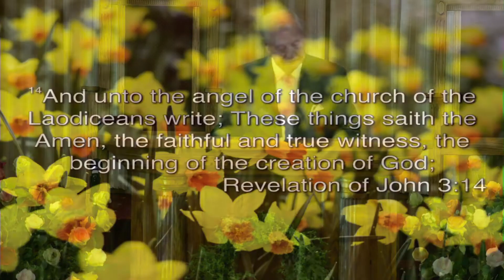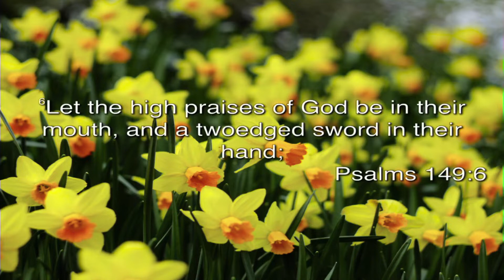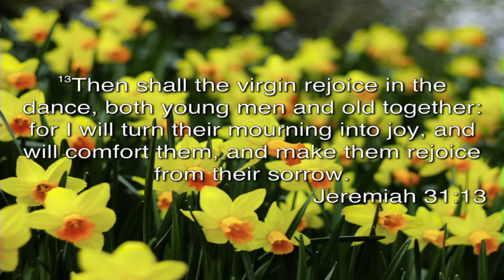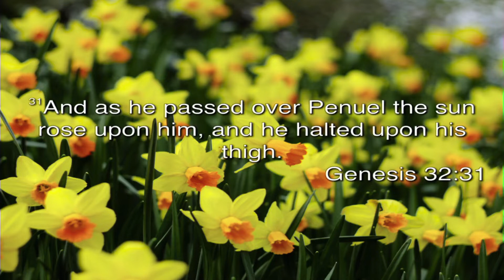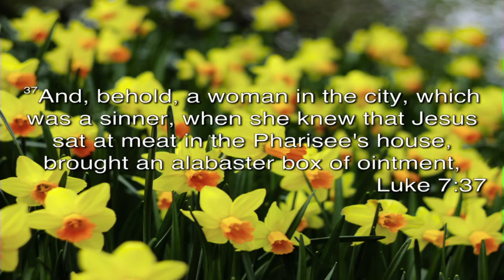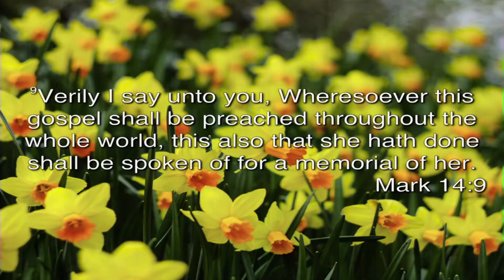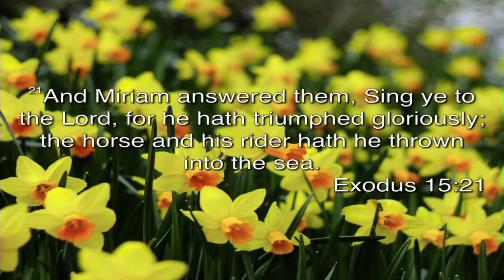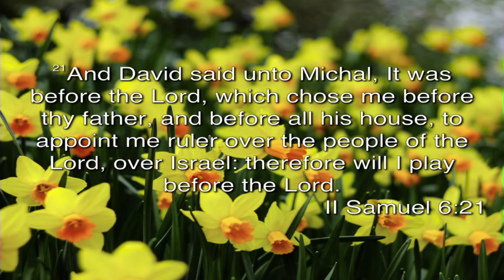Kicking Up The Dust - Pastor Schumacher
Sunday PM Service - 05/31/20